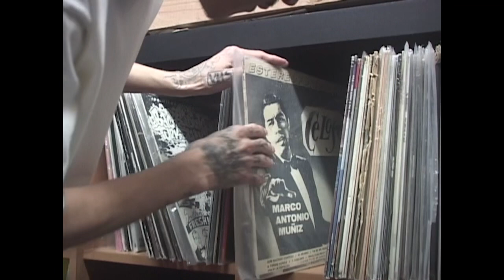VHS for Pirate. Los Angeles, CA 2023.